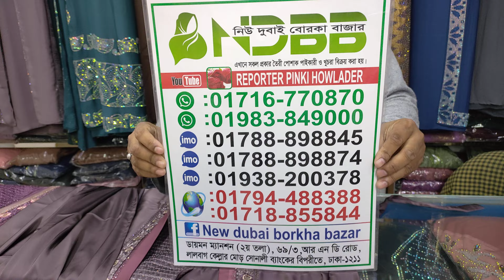Dubai party burkha collection।। দুবাই পার্টি বোরখা কালেকশন ম্যাচিং হিসাব সহ।।New Dubai Burkha Bazar